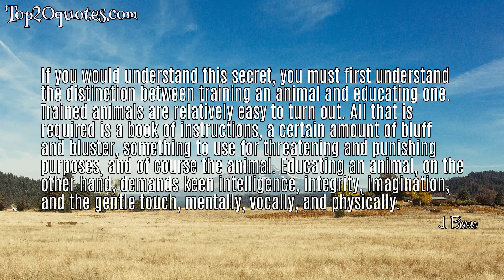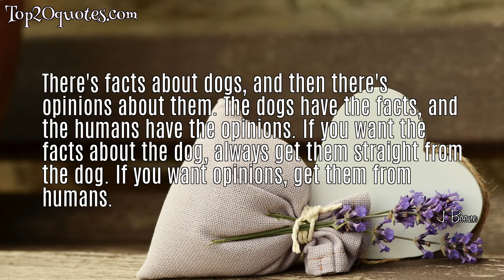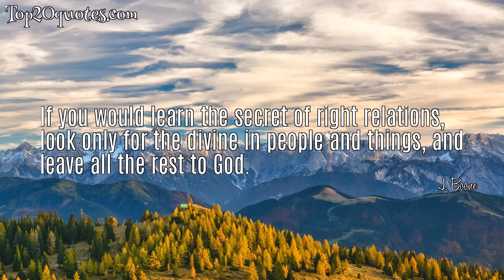➿ Top 5 Famous Quotes of J. Boone - Author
Top 5 Famous Quotes of J. Boone:
 ✰ If you would understand this secret, you must first understand the distinction between training an animal and educating one. Trained animals are relatively easy to turn out. All that is required is a book of instructions, a certain amount of bluff and bluster, something to use for threatening and punishing purposes, and of course the animal. Educating an animal, on the other hand, demands keen intelligence, integrity, imagination, and the gentle touch, mentally, vocally, and physically.
 ✰ There's facts about dogs, and then there's opinions about them. The dogs have the facts, and the humans have the opinions. If you want the facts about the dog, always get them straight from the dog. If you want opinions, get them from humans.
 ✰ Never forget that every living thing has a particular and needed job to do in the universal Plan and Purpose.
 ✰ If you would learn the secret of right relations, look only for the divine in people and things, and leave all the rest to God.
 ✰ Good is latent in every living thing and simply needs to be called into active expression through the gracious application of respect, sympathetic understanding, gentleness and love.
🖎 Author: J. Boone
♛ Career: Author
📅 Life: February 17, 1882 - June 17, 1965